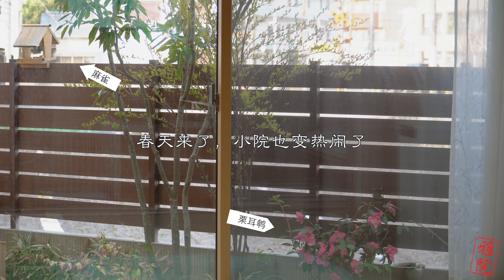当收纳成为习惯｜DIY玄关收纳盒，宠物食品整理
之前救过一只小雏鸟，
养大放飞后，就开始定期地给院里的鸟食亭放食物，
寒冬至今，野鸟们不断地观临鸟食亭，
有的大带小，有的独自前来，
从家能近距离地观察到各种野鸟，
乡村生活变得更加有趣。

Y先生从CAINZ买了几个木盒，
自己动手改造成理想的样子。
收纳盒放在玄关柜里，
每一个都像量身定制的小抽屉。
我们将：口罩、纸巾、购物袋、雨伞、宠物散步用品、
鞋子用品都放在玄关，方便出门时使用。

墩墩来了以后，宠物食品种类变多，
所以重新整理了宠物食品容器，
收纳空间不变，只是调整了容器便满足收纳需求。

1. Windflower - Franz Gordon
2. Redefine - Megan Wofford
3. Our Days of Bliss - Alice Spence
4. Patisserie - Stephan Rozier